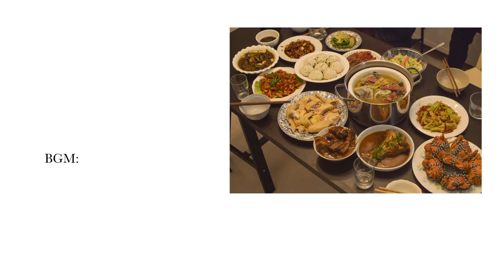* dailylife VLOG | 年夜餐桌 | 鹹蛋黃芝士蛋糕 | 南瓜麻薯歐包 | 樹莓酸奶 | 吸貓擼狗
疫情还没过去,依旧还是宅在家里，
每天的日常也就只有在厨房捣鼓捣鼓再撸撸猫,
好好呆在家里,等一切慢慢好起来吧,
许愿大家都健健康康的,春天不会迟到.❤️